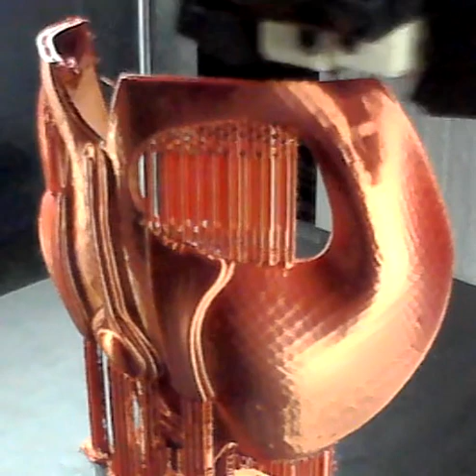Darth Nihilus Mask bronze 3D print timelapse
Darth Nihilus Mask 3D print timelapse
Printed using a Raise3D Pro 2.
Timelapse made using iSpy.